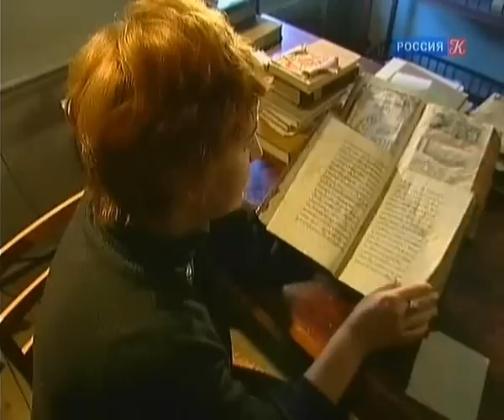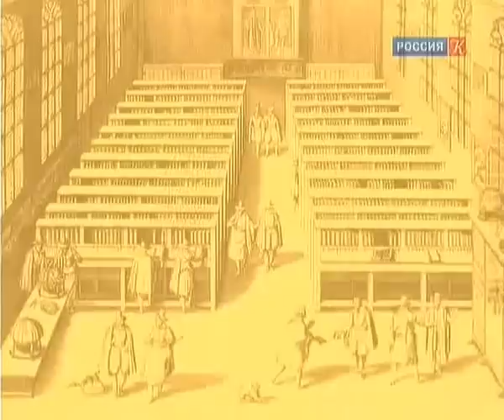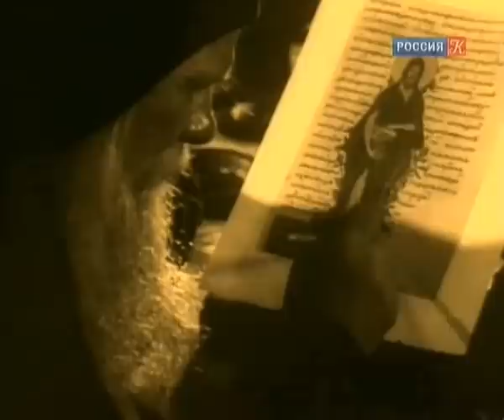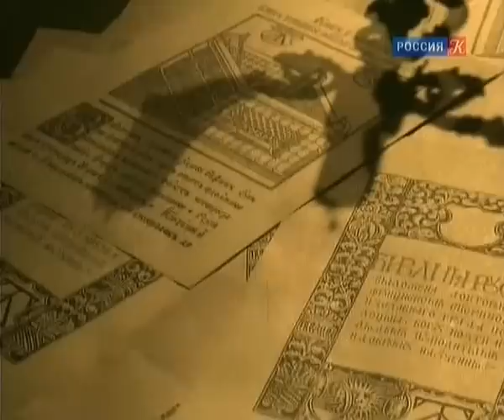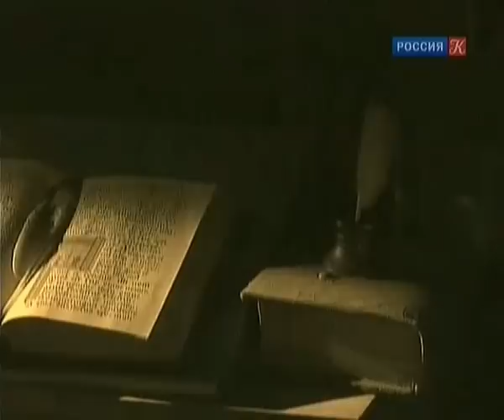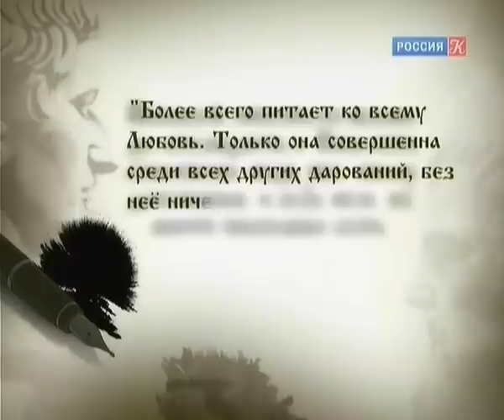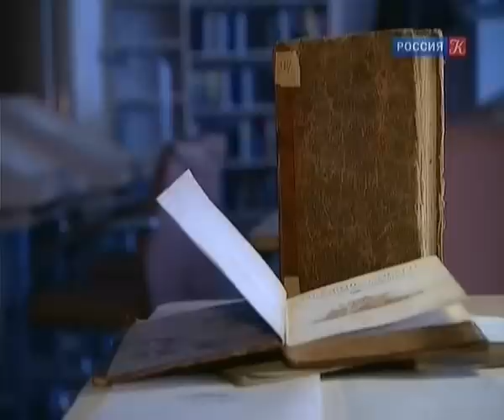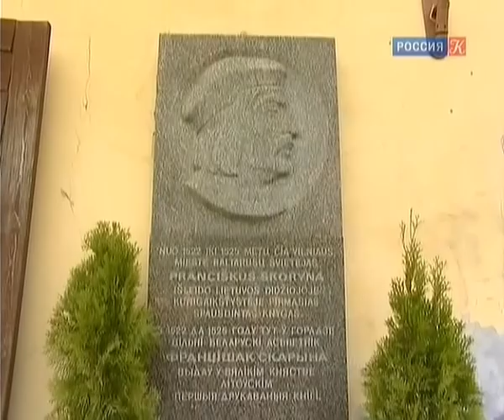Франциск Скорина - Тайны великого просветителя. Гении и злодеи.